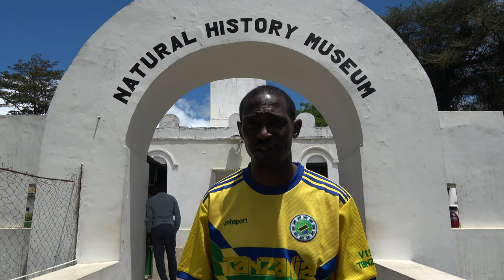Bomani at Natural History Museum in Arusha - Tanzania Nov 2023 Journey of a Lifetime